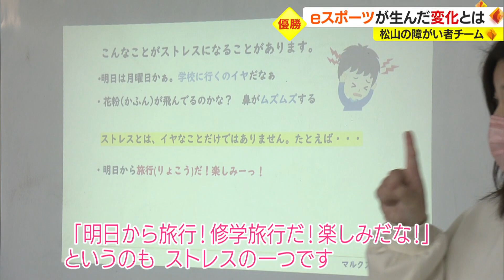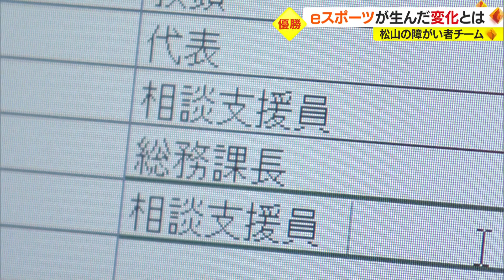“ぷよぷよ”で日本一！松山の子どもたちの「変化」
障がい者施設対抗の全国大会で優勝した
松山市のeスポーツチーム。

eスポーツと向き合うことで生まれた
子どもたちの変化を取材しました。